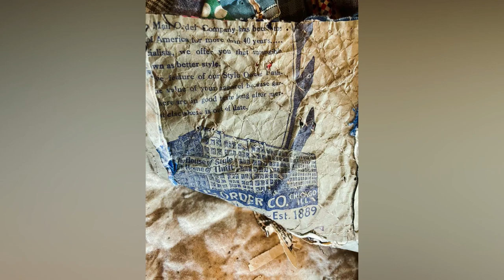Making a Quilt Coat from a 1930's Newspaper Crazy Quilt Patter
This quilt was quilted with hundreds of yarn knots.  It was thick and crinkled to the touch.  I took it completely apart to find it was made totally by hand and old newspapers were used to make the quilt block patterns.  This video shows what I found inside and the making of the coat after repairing the quilt top and reassembling it to make a quilted coat.